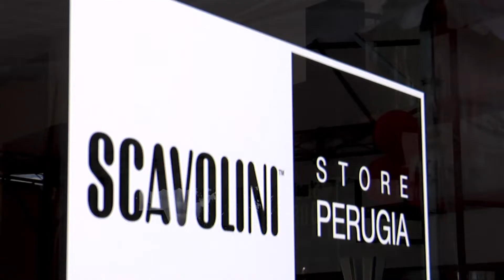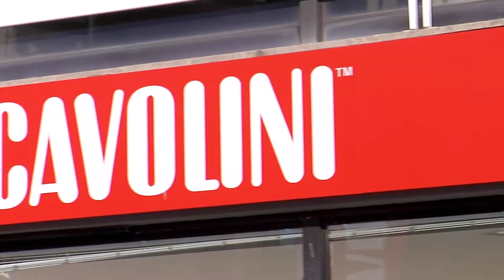Inaugurazione Scavolini Store Perugia - 9 ottobre 2021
Lo Scavolini Store Perugia è un punto vendita monomarca che espone tutte le ultime novità Scavolini dalle cucine ai bagni oltre alla nuova linea Living.

Lo showroom si trova in Via Cipriano Piccolpasso, 46/A,  a Perugia.

Ti invitiamo presso lo Scavolini Store Perugia per toccare con mano la professionalità e la qualità del nostro servizio.